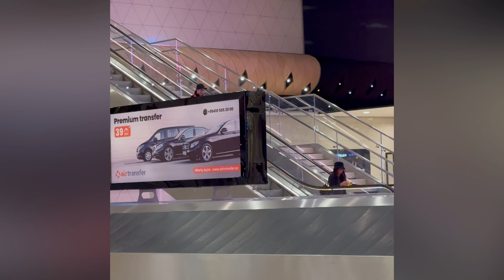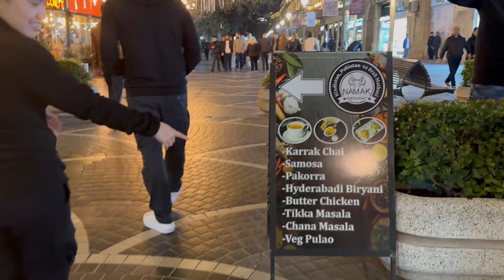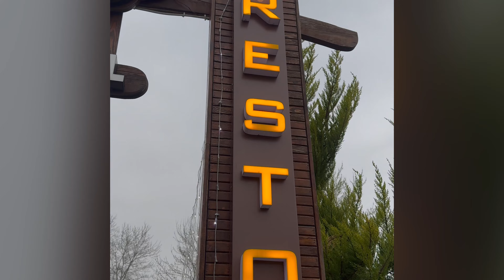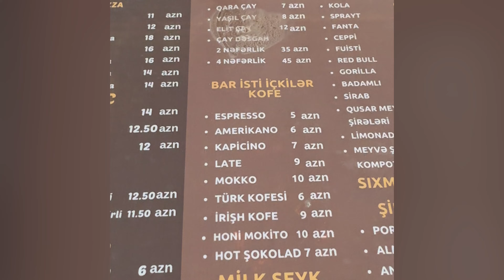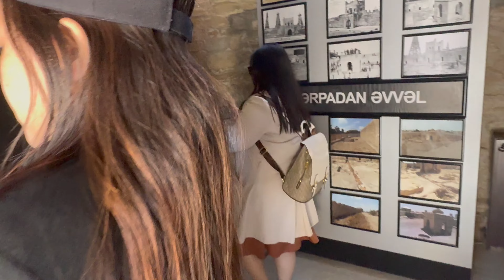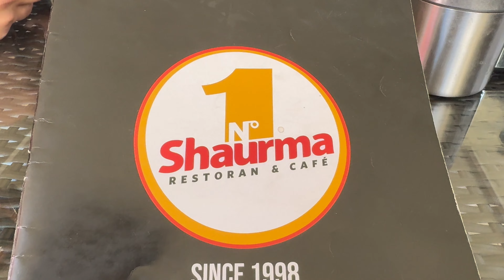Experiencing The Unforgettable Moments: Azerbaijan Adventure Travel